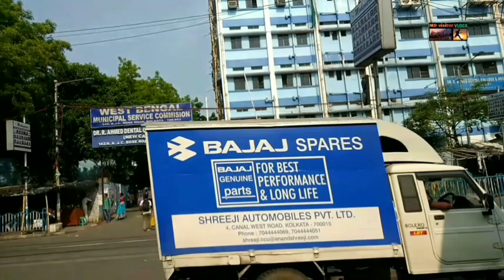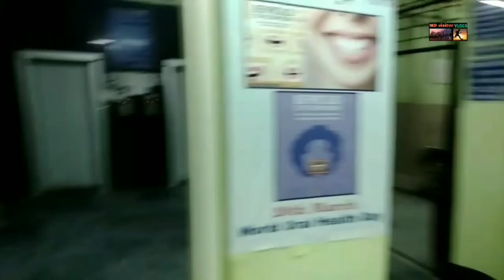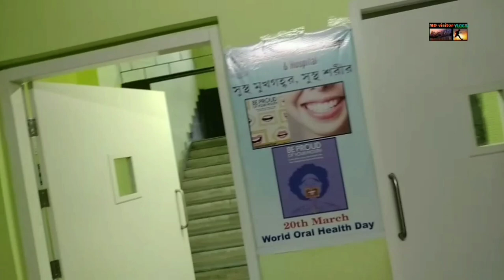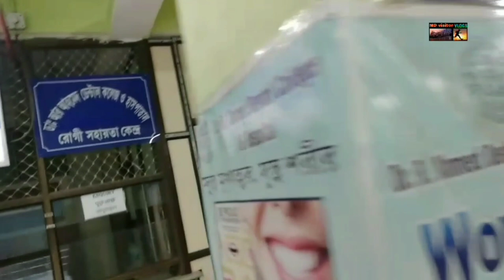dr r ahmed dental college and hospital kolkata | dr r ahmed dental college and hospital explore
Your querys 👇
1)How to make a daily vlog?
2)Who posted the first vlog?
3)What is the best way to introduce a vlog?
4)What can I say in my vlog?
5)My first vlog thumbnail
6)Vlog Tags youtube
7)My first vlog description copy
8)My first vlog viral
9)Village vlog Tags for youtube
10)My first vlog hindi
11)my travel vlogs
12)train journey vlogs

Releted searched 👇
ahmed dental college and hospital
dr r ahmed dental college and
hospital kolkata dr r ahmed dental college and
hospital kolkata cut off dr r ahmed dental college and
hospital kolkata cut off 2022
dr r ahmed dental college and hospital kolkata fees
dr r ahmed dental college and hospital kolkata braces
dr r ahmed dental college and hospital kolkata treatment
dr r ahmed dental college and hospital kolkata news
dr r ahmed dental college and hospital kolkata cut off 2023
dr r ahmed dental college and hospital
dental college and hospital kolkata